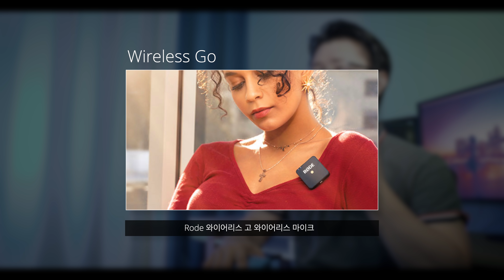젠하이저 XSW-D vs 소니 D11_최고의 유튜브 무선 와이어리스 마이크를 비교해 봤습니다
저의 새로운 와이어리스 마이크
젠하이저 XSW-D를 소개합니다.